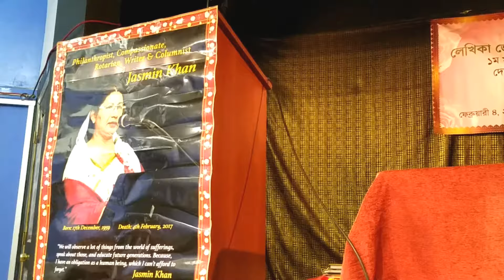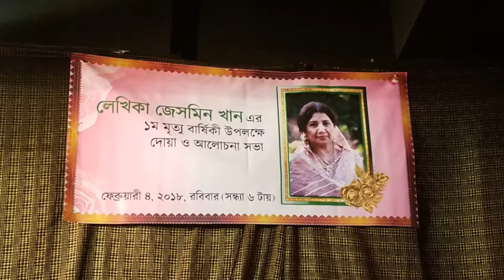জননন্দিত লেখিকা জেসমিন খানের অকাল প্রয়াণের প্রথম বছরে লস এঞ্জেলেসে কমিউনিটির স্মরণসভা